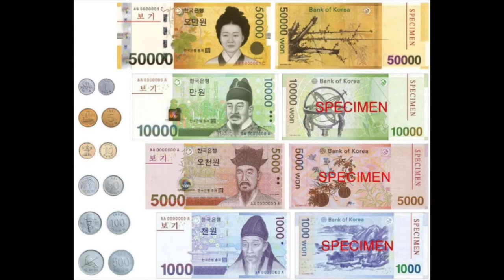Weird things we do in America compared to the rest of the world!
Hey everyone! I hope you enjoyed this vlog, I haven't uploaded a video where I talk to the camera in so long! I hope to upload more vlogs and main videos soon! xo- Aimee